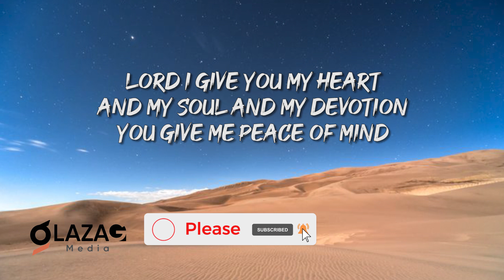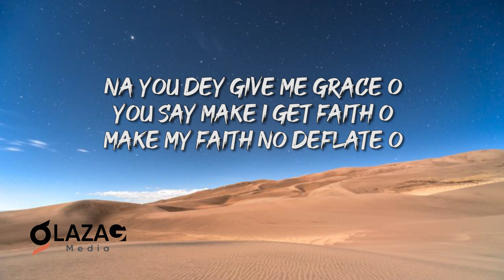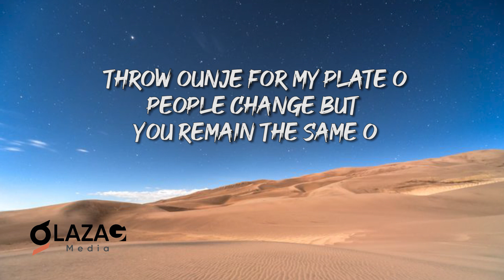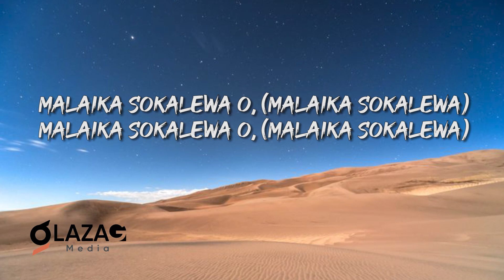Teni - Malaika (Lyrics Video)